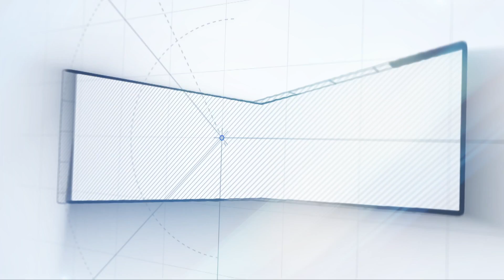Single Shankarum Smartphone Simranum Movie Crew 🤣Fun Interview | Mirchi Shiva | Megha Akash